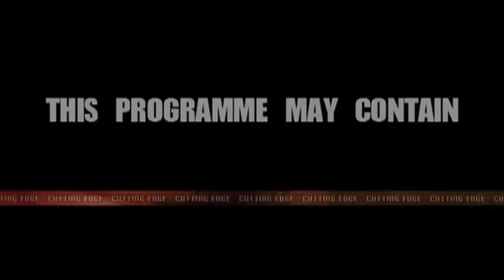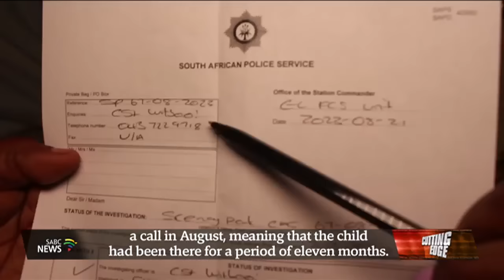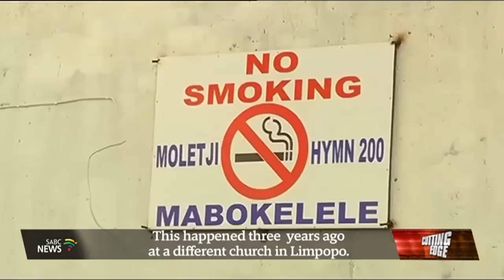Cutting Edge I Religious Institution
A religious institution in the Eastern Cape is accused of using inhumane methods to heal those addicted to drugs.